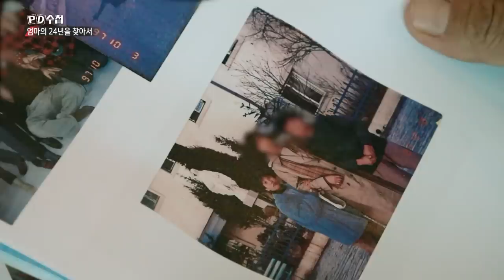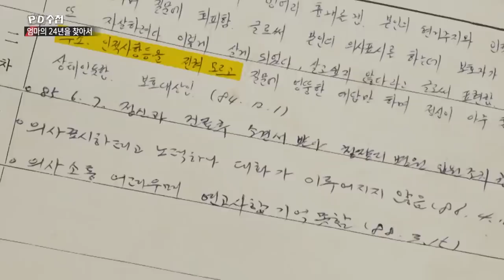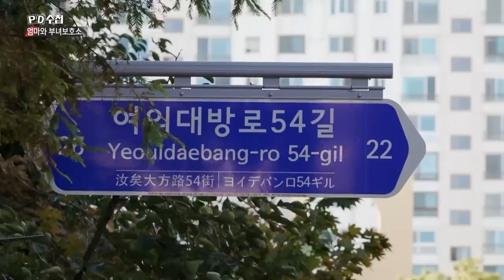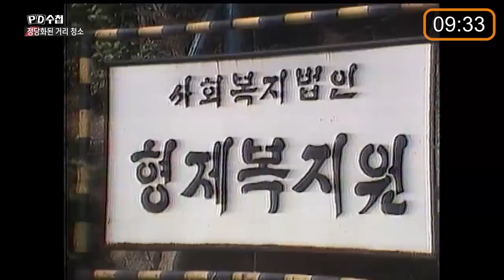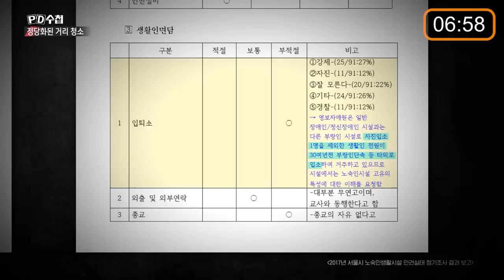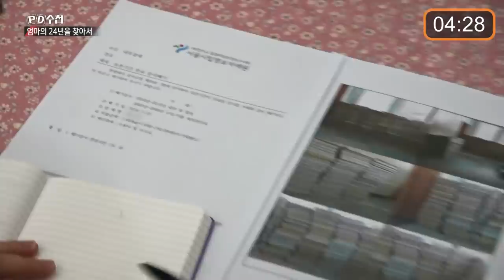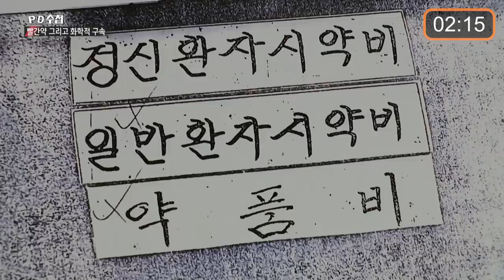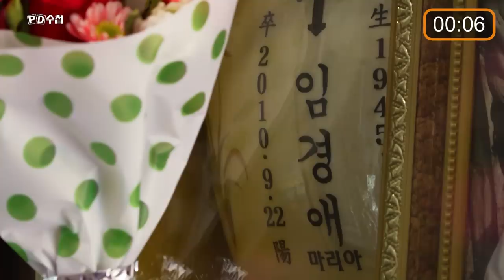[PD수첩 10분 컷] 사라진 엄마에게 무슨일이?_MBC 2022년 10월 4일 방송